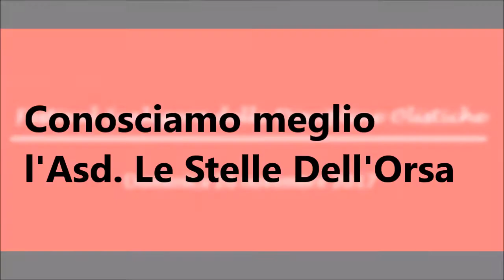Le Stelle Dell'Orsa | USacli di Verona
In occasione dell'evento "OLISTICO: FESTIVAL SCALIGERO DELLE DISCIPLINE OLISTICHE", l'intervista a Paolo Santacà, presidente dell'Asd. Le Stelle dell'Orsa.